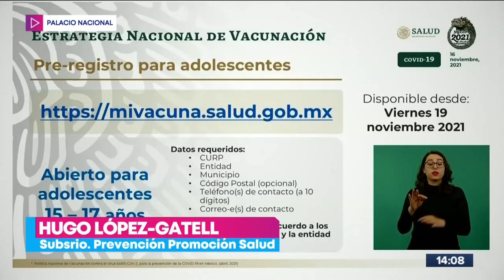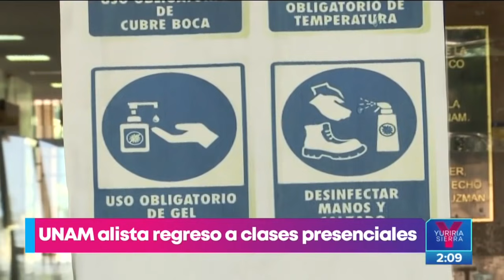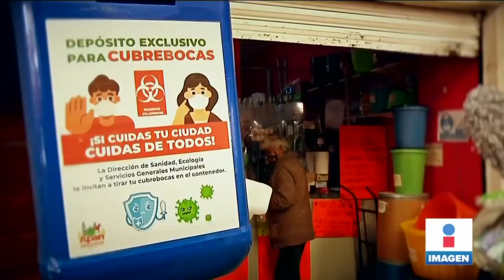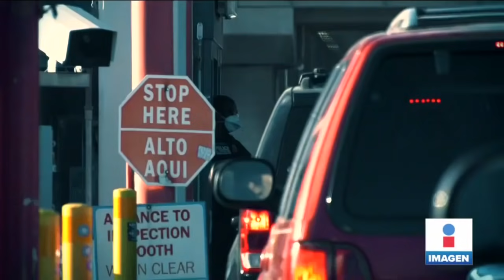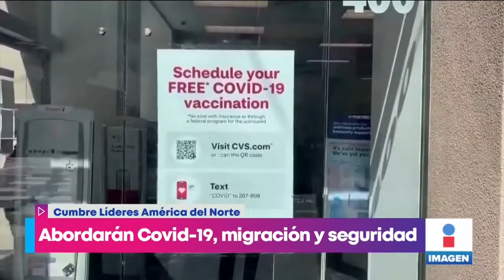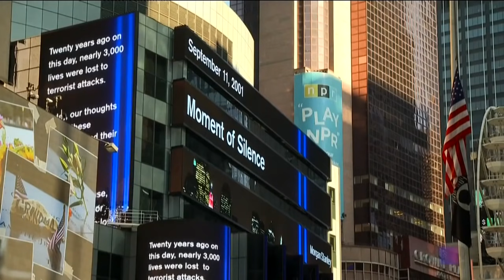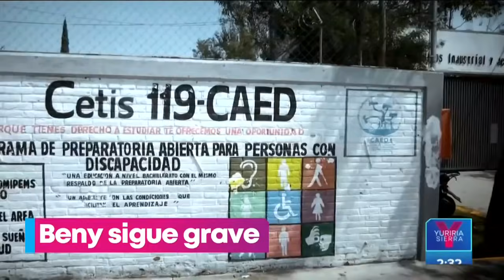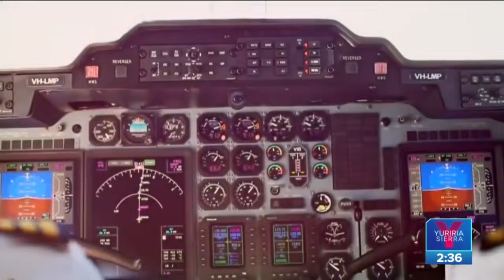Noticias con Yuriria Sierra | Programa completo 16 de noviembre de 2021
El gobierno de México anuncia la vacunación contra COVID19 a menores sin comorbilidades.